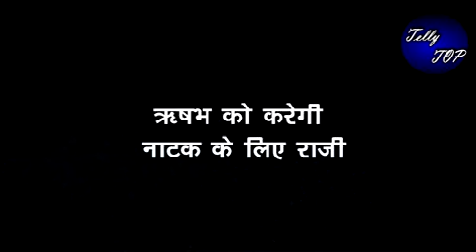KUNDALI BHAGYA|| ऋषभ को करेगी प्रीता लूथरा परिवार सदस्यों को बचाने के लिए बडे़ खेल के लिए तैयार